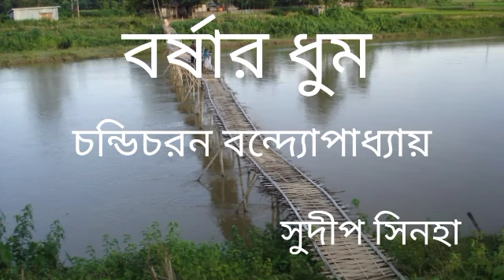বর্ষার ধুম।।চন্ডীচরন বন্দ্যোপাধ্যায়।।বাংলা কবিতা আবৃত্তি।।2024(5)